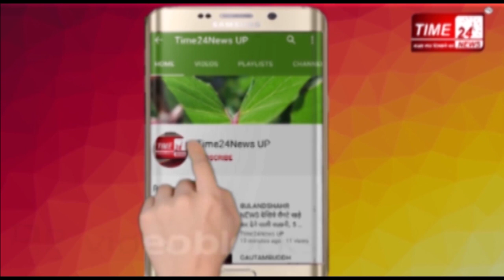Exclusive गाज़ियाबाद सामूहिक सुसाइड कांड में चौंकाने वाला खुलासा